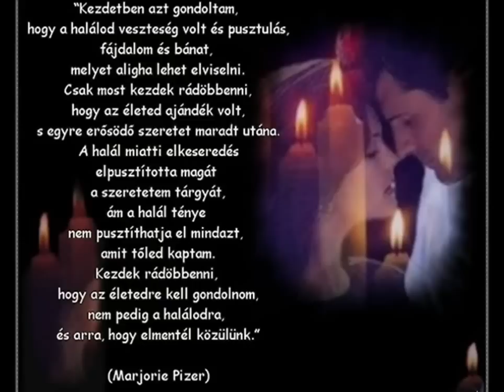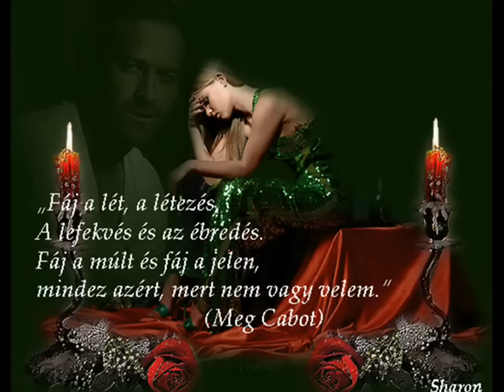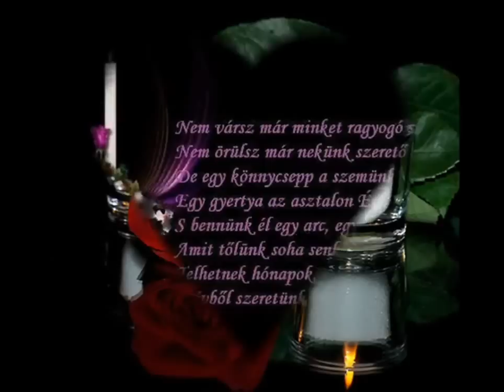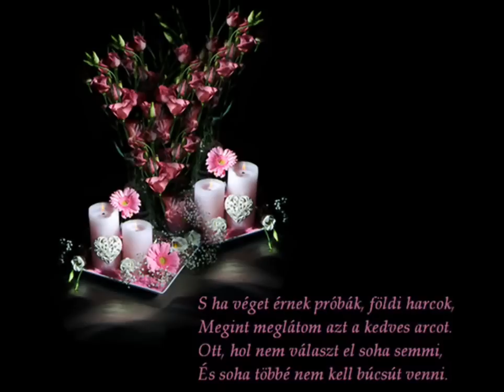Emlékezem...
"Kezdetben azt gondoltam, hogy a halálod
veszteség volt és pusztulás,
fájdalom és bánat, melyet aligha lehet elviselni.
Csak most kezdek rádöbbenni,
hogy az életed ajándék volt,
s egyre erősödő szeretet maradt utánad."
Marjorie Pizer

Érints meg még egyszer - Dalszöveg - Előadó - Balázs Fecó

Megint elment a nap,
ahogy mindig szokott.
Nem túl sok van már,
amit még itt hagyott.
Ami félig van kész, az ma félig marad.
Engedd, hogy a dolgok
most nélkülünk változzanak.

Egy felhőn ülünk fenn a város fölött.
Távolról néztük, ahogy átöltözött.
Indulhatunk. Itt már tudjuk, milyen.
Rád bízom, merre.
Ne ez a bolygó legyen.

Érints meg még egyszer, lassan.
Úgy alszom el.
Legyen függöny mögött a világ.
érzékenyen,
és kívánj jó éjszakát.

Ki mondja meg, vajon meddig lehet,
hogy minden nap,
mindenhol erős legyek?
A csönd volna jó.
Kicsit könnyebb napok.
Ne kérdezz semmit, ha látod,
hogy fáradt vagyok.

Úgy alszom el.

Elment a nap,
ahogy mindig szokott.
De túl sok van már,
Ami félig van kész,
az ma félig marad.
most nélkülünk változzanak.
Saját szerkesztés - Szemargo - 2010. augusztus 3.